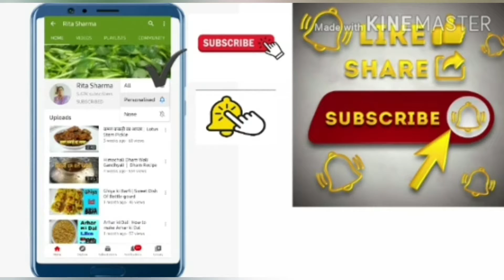Meethi Seviyan ॥ Sweet Vermicelli ॥ Dry Seviyan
Hello friends Iam Rita Sharma from Himachal Pradesh Today Iam here again with my new recipe Meethi Seviyan for you hope you all like my recipe if you like my recipe then like and share my recipe and subscribe my channel